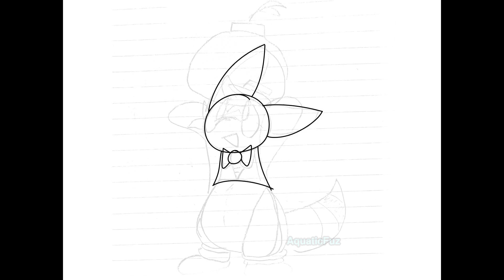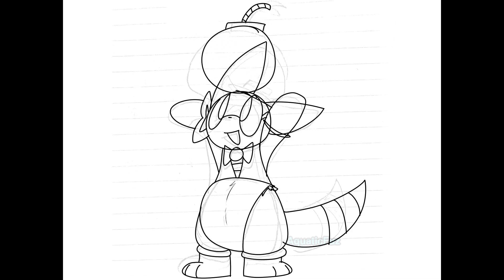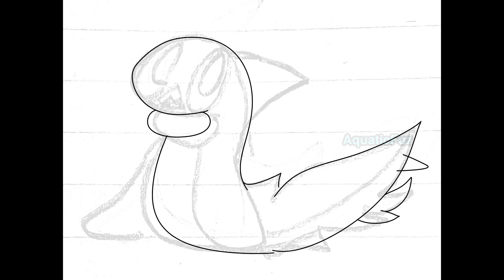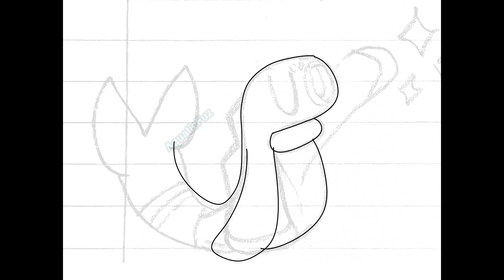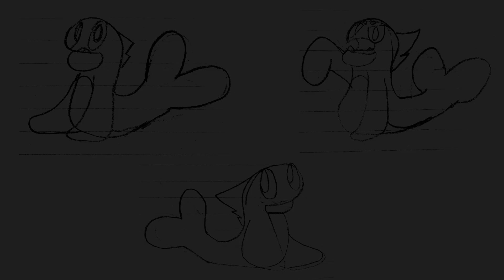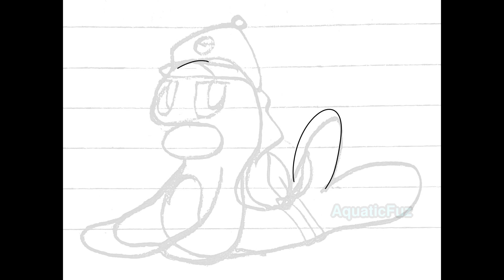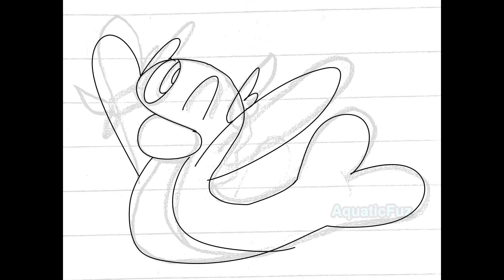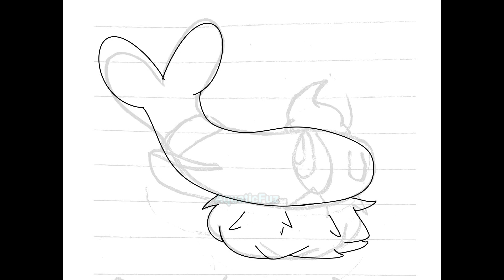Art Fight 2024 Timelapses (Part 3)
The last batch of Art Fight attacks I did for this year!

Drawn: July 27 - August 3, 2024
Art software: Krita

TIMESTAMPS:
0:00 Cysl (Symmetricalifinity)
0:43 Cutet Rooi (MalachiMoet)
1:55 42UR3 (The42UR3Genes)
3:18 Xiame (auraisbad)
4:16 Suds (rabaiesram)
5:02 Kenka, Mamoru, and Sokudo (Rubao2887)
7:27 Koi Koi (Ironically)
8:37 Wingk (TWPTWP)
9:24 Tuna (Frosty-Osprey)
10:24 Benny (eggminn)

MUSIC (in order of appearance):
BW - Accumula Town
BW - Skyarrow Bridge
SM - Hau'oli City (Night)
XY - Boutique
DPPt - Route ORAS - Surf
PMD:EoS - Aegis Cave
PMD:RTDX - Friend Area (Field)
SV - Cascarrafa (Water Gym)
PMD:RTDX - Sky Tower